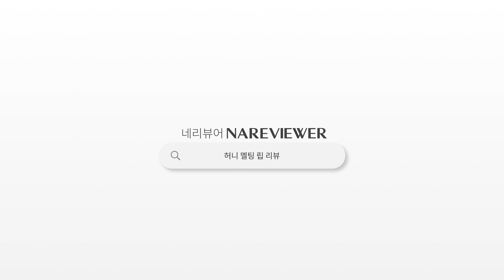발색도 광택도 놓칠 수 없다면? 꿀을 바른 듯 탱글탱글, 허니 멜팅 립 💋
꿀을 입술에 바른 듯 탱글탱글,
𝓗𝓸𝓷𝓮𝔂 𝓜𝓮𝓵𝓽𝓲𝓷𝓰 𝓛𝓲𝓹 💋

💄 입술에 닿자마자 녹아드는 소프트 텍스처

💄 과일 시럽 같은 맑고 투명한 컬러

💄 여러 번 덧바를수록 차오르는 쫀쫀 광택

허니 멜팅 립으로 생기 가득
투명한 입술을 가져보세요 🥰